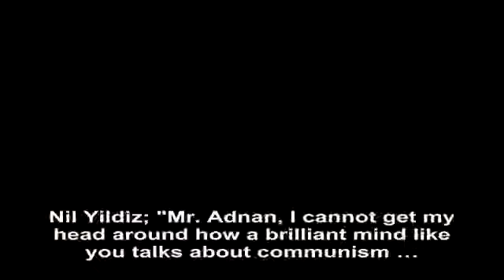The most horrifying aspect of communism is that it is devoid of faith, spirit, and love of God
Excerpt from Mr. Adnan Oktar's Live Conversation on A9TV dated November 1st, 2015